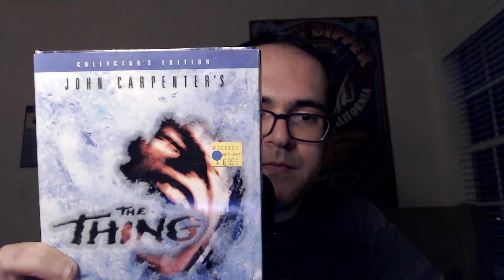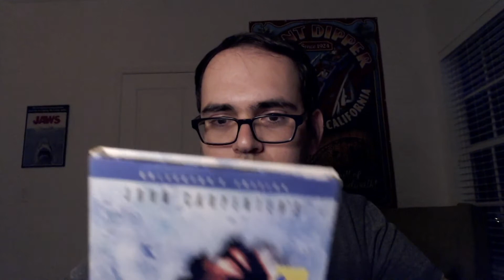ASMR Horror Movie Edition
Here is a little ASMR project of my horror DVDs. I read the back of my horror DVDs in ASMR style. Please let me know what you think of this content. Thank you very much.